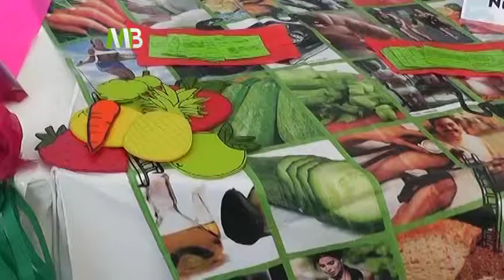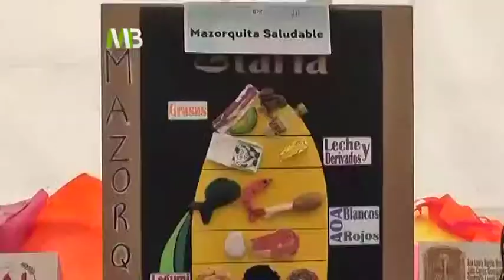En el estado se atienden a más de 250 mil personas con el programa alimentario del Sistema DIF